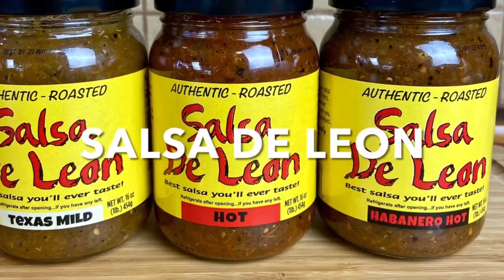Cooking with the De Leon's - Spicy Fajita Style Shrimp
Spicy Fajita Style Shrimp

Ingredients:
2 tbsp canola oil
1 red & 1 green bell pepper, sliced
1 medium onion, chopped
2 tbsp your choice of seasoning
1 jar of Salsa De Leon, desired heat level
1 lb shrimp peeled, deveined and seasoned
1/4 cup of orange juice
1/4 cup of cilantro, chopped

Instructions:
Heat up the canola oil in a pan, add the peppers, onion, and seasoning. Stir around until it’s completely mixed, then add as much Salsa De Leon as you like, mix it all again. Add the shrimp, orange juice, and sprinkle some cilantro, mix again and cook for about 4-6 minutes or until shrimp turns pink.
Serve on top of rice or a bed of lettuce and sprinkle more cilantro on top.